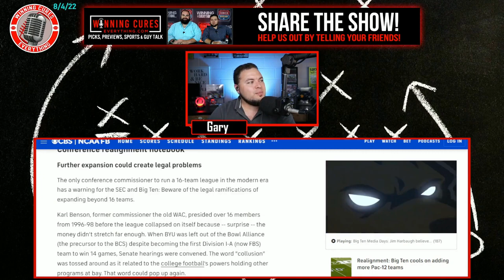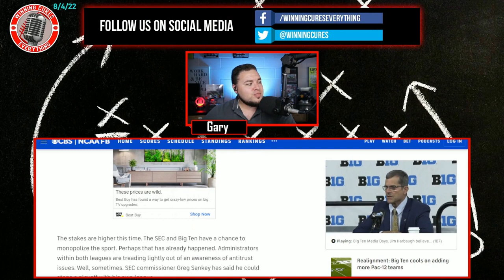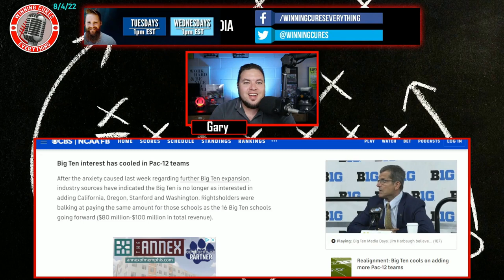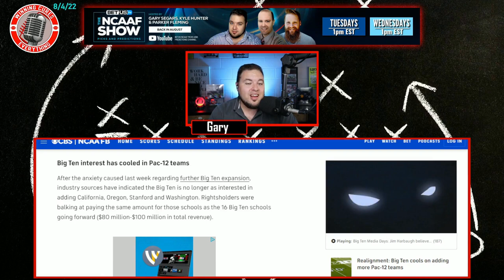Big Ten & SEC expansion beyond 16 teams could have legal ramifications?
Dennis Dodd has reported that Big Ten interested in Oregon, Stanford, Washington, and Cal has cooled, but he also has a source telling him that expansion beyond 16 teams could lead to some legal issues for the bigger conferences as well.  If that's the case, could the SEC and Big Ten just be done with expansion, ending realignment at the top of the sport?